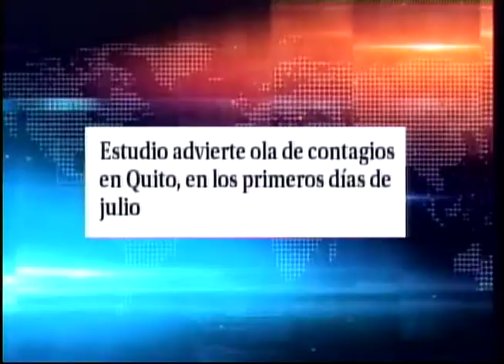Ecuador está controlado la pandemia según ministro de salud